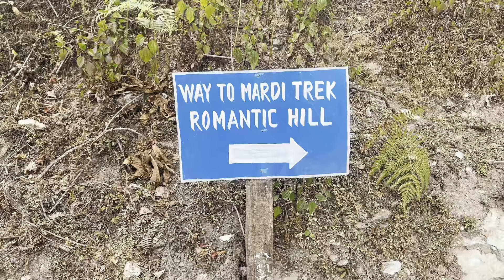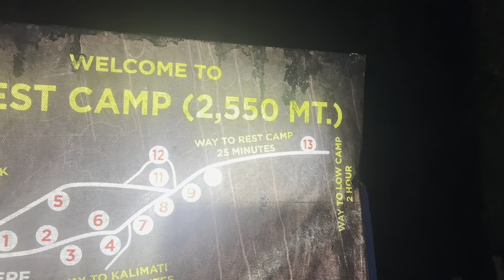1st day of mardi trek / mardi himal / mardi trek / mardi viewpoint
1st day for mardi trek from pokhara to forest camp.
it’s one of the easiest and short trek and good for beginners trekkers.
please give feedback how’s you like it.